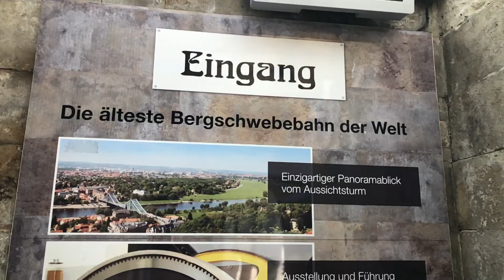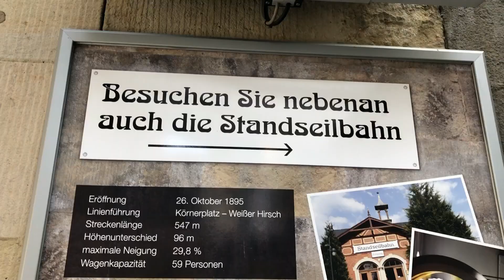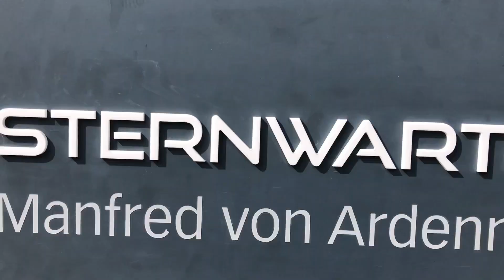Lea is testing - Ein Tag in Dresden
Wir haben uns Dresden angeguckt. Die Stadt ist wirklich schön.

Frauenkirche: Georg-Treu-Platz 3 · 01067 Dresden
Schwebebahn: Pillnitzer Landstraße 5, 01326 Dresden
Standseilbahn: Körnerpl. 3, 01326 Dresden